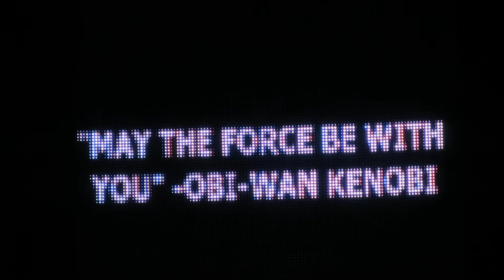India.Arie: "Ready For Love" - Beacon Theatre New York, NY 11/2/13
November 2, 2013 - India.Arie performed "Ready For Love" to close out her SongVersation Tour stop at The Beacon Theatre in New York. Get the latest concert tour news, tour dates, information, reviews, videos, and more